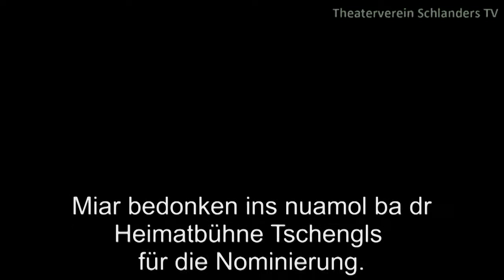Theaterverein Schlanders - Cold water challenge 2014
Die Heimatbühne Tschengls hat uns bei der Cold Water Challenge nominiert.
Hier nun unser Video.
Wir nominieren nun drei große Organisationen:
Facebook, Twitter und Youtube...  :-)

und wir nominieren noch:

Theaterbühne Kortsch

Der Kreis - Theater im Vinschgau

MGV - Männergesangsverein Schlanders

Ihr habt 48 Stunden Zeit ein Video zu posten und die Challenge anzunehmen. Also beeilt euch. Ansonsten bekommen wir eine Marende... ;.)